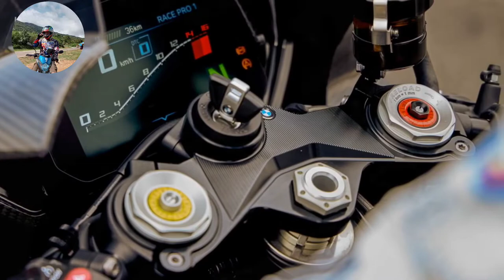2023 BMW M1000 RR FIRST LOOK REVIEW